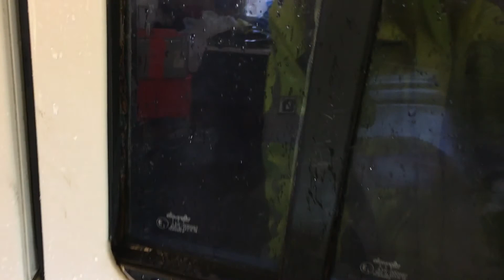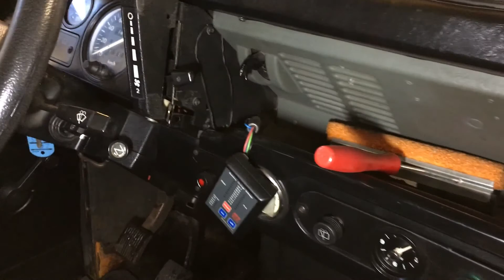Copy of Land Rover 110 v8 with PTO superwinch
1987 , 185000 km